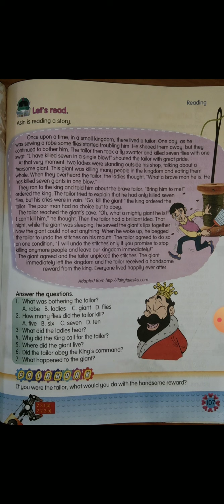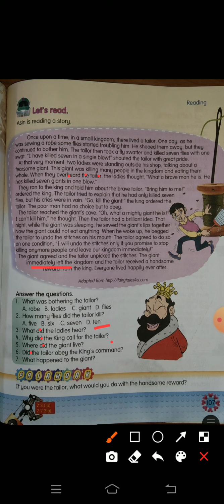Tailor Made Year 6 Textbook Page 107